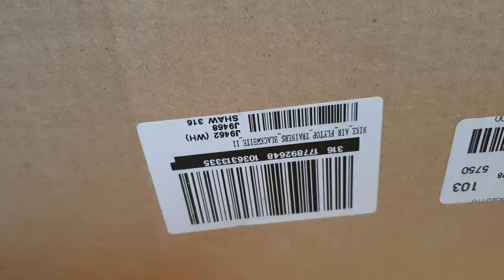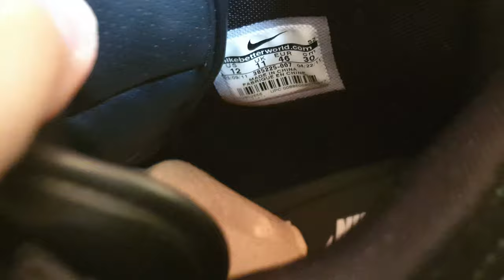NIKE AIR FLYTOP BLACK LEATHER. FOUND IN CUPBOARD... STILL DS!?